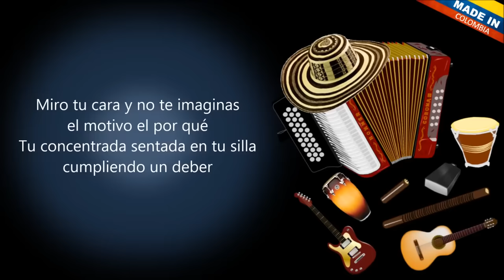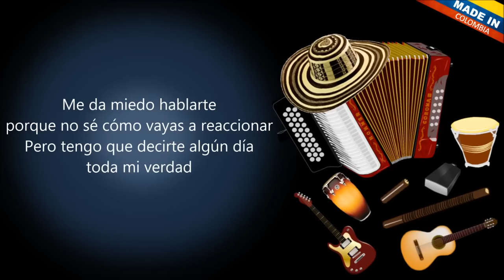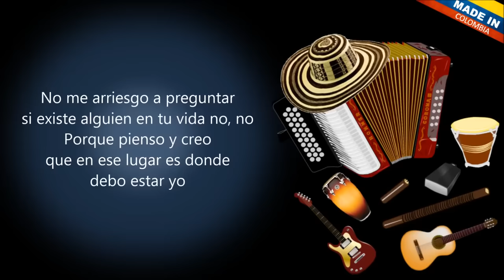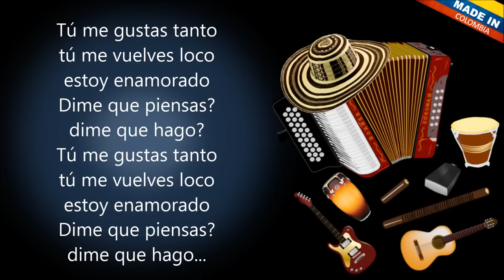ME GUSTAS MUCHO (Letra) Luis Mateus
Hola a todos mis amigos de YouTube, hoy les traigo esta hermosa canción interpretada por el gran cantante vallenato romantico como es Luis Mateus  en la agrupación la nueva generación, Titulada Me Gustas mucho lanzada en el año 2001 en el álbum Inimitable.

MIS REDES

LETRA
Miro tu cara y no te imaginas el motivo el por qué
Tú concentrada, sentada en tu silla cumpliendo un deber

Te ves tan bonita, tan encantadora
Pero no estás enterada
Que el brillo de tu mirada
Me llega al alma, me vuelve loco

Hablas conmigo como de costumbre, lo sueles hacer
Y ni siquiera imaginas lo bien que me haces sentir

Yo disfruto tanto cuando veo tu rostro
Y tu inocente de todo
Y yo enamorado solo
Entusiasmado, lo reconozco

No lo notas porque disimulo tanto, bpero no aguanto más
Tengo que decirlo para desahogarme y no hallo cómo empezar
Me da miedo hablarte, porque no sé cómo vayas a reaccionar
Pero tengo que decirte algún día toda mi verdad

Tú me gustas tanto
Tú me vuelves loco
Estoy enamorado
Dime qué piensas, dime qué hago

Estoy enamorado
Quisiera ver tu actitud cuando escuches mis palabras de amor
Y adivinar lo que piensas de esto y que sea a mi favor

Y que estés de acuerdo con lo que yo siento
Y no guardar más silencio
Y entregarte mis secretos
Que de repente me des un beso

No me arriesgo a preguntar si existe alguien en tu vida no, no
Porque pienso y creo que en ese lugar es dónde debo estar yo
Solo faltan tus palabras confirmando que tengo la razón
Para que hagas a este hombre orgulloso al contar con tu amor

Me prometes que no vas cambiar
Por haberte dicho mi realidad
No sé si sea tarde para empezar
Algo bello entre los dos, tú dirás

Estoy enamorado
Dime qué piensas, dime que hago

Estoy enamorado...